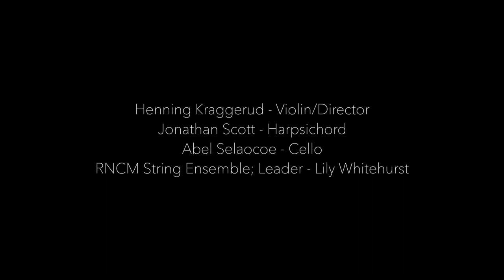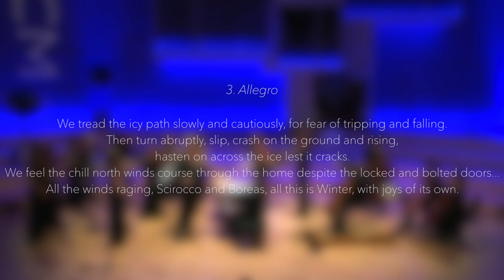RNCM Strings + Henning Kraggerud | Antonio Vivaldi The Four Seasons Concerto no.4 ‘Winter’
Antonio Vivaldi ‘The Four Seasons’
Concerto no.4 ‘Winter’ Op.8 no.4
Allegro non molto
Largo
Allegro

Part of an exciting collaboration between Norwegian violinist Henning Kraggerud and the RNCM School of Strings as they play one of the best loved pieces of Baroque repertoire, Vivaldi’s evocative and evergreen ‘The Four Seasons’.